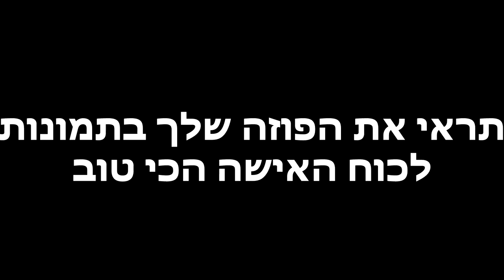♡טאג הכוח הנשי♡ (עצות על בטחון עצמי&להיות עצמך)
מהו כוח נשי בשבילך? מסכימים עם מה שאמרתי? תכתבו לי בתגובות למטה ;)
אני מתייגת כל יוטיוברית באשר היא לעשות את הטאג הנפלא הזה!

שאלות הטאג:
1. מהו כוח נשי בשבילך?
2. מהי העצה הכי טובה שאת יכולה לתת לבנות שרוצות להיות מלאות כוח?
3. אם היה יכול להיות לך כוח על, מה הוא יהיה ואיך תשתמשי בו?
4. תראי את הפוזה שלך בתמונות לכוח האישה הכי טוב
5. איזה מוצר יופי נותן לך להרגיש מלאת כוח?
6. למה זה חשוב שיהיו בנות מלאות כוח כמודל לחיקוי?
7. איזו צעירה וחדשה את חושבת שהיא מלאת כוח ולמה?

מקווה שנהנתם מהסרטון!

לקבוצה בפייסבוק שלי ושל אחותי יעל שנקראת "1D-One Direction"- תעשו לייק ;)

שאלות נפוצות:
*בת כמה את?
19
*מה את עושה בחיים?
כרגע אני חיילת בצבא
*באיזו מצלמה את מצלמת?
*באיזו תוכנת עריכה את עורכת?